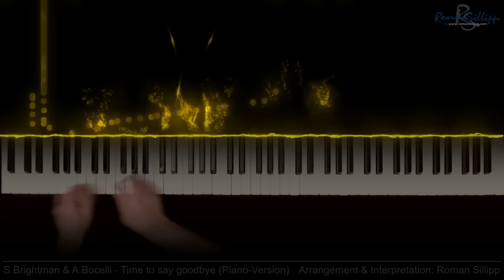Sarah Brightman & Andrea Bocelli - Time to say goodbye (Piano Version) [ romansillipp.com ]